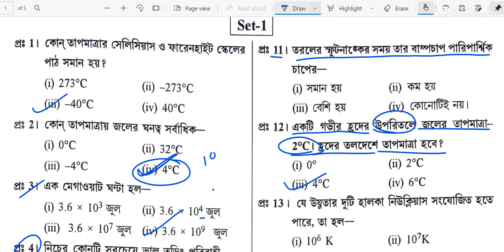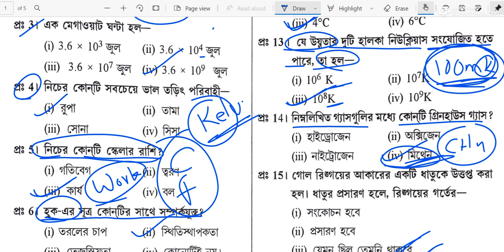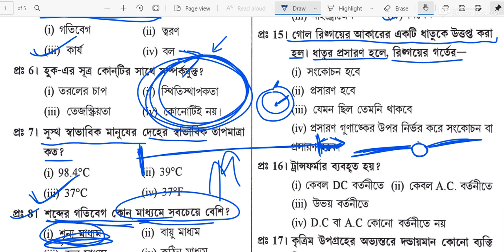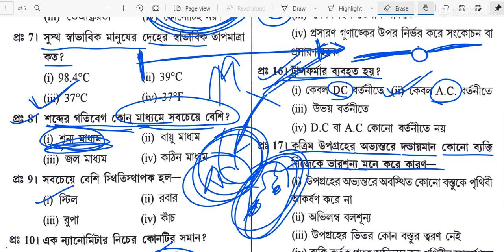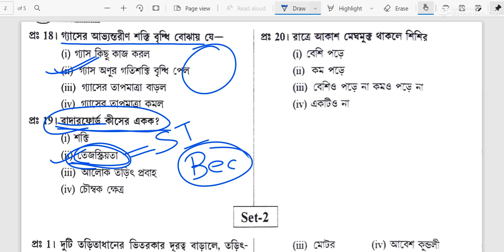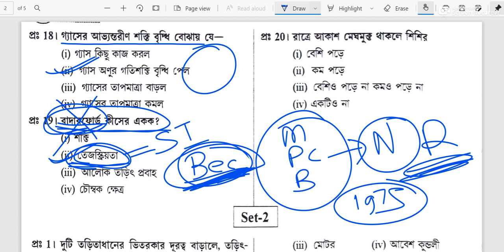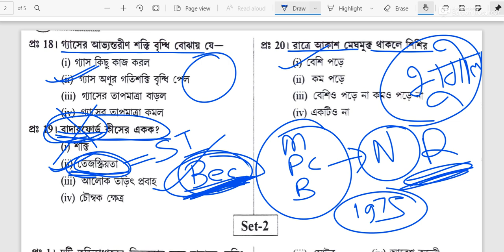Mock Set 3 Physics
Physics mock set

to get daily updated study material you must join our telegram group